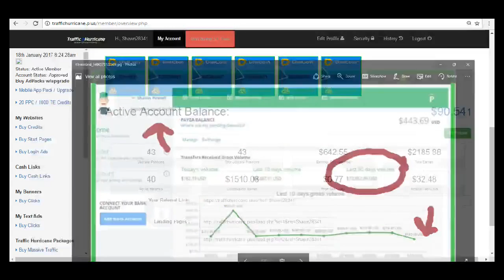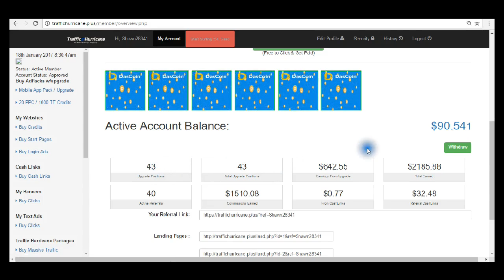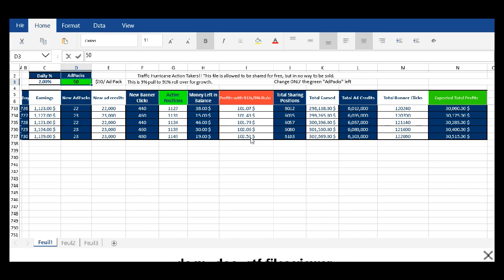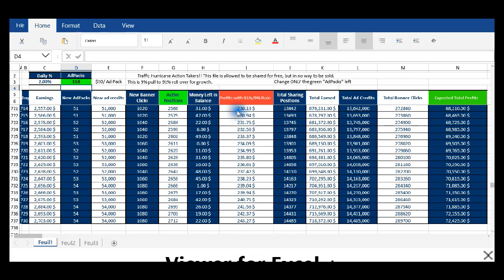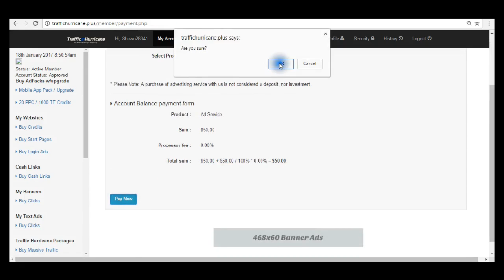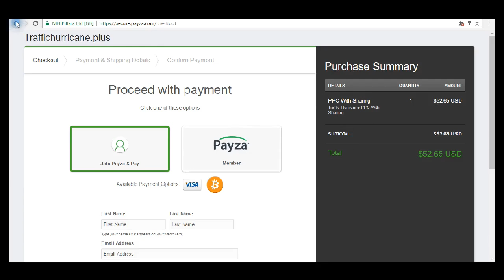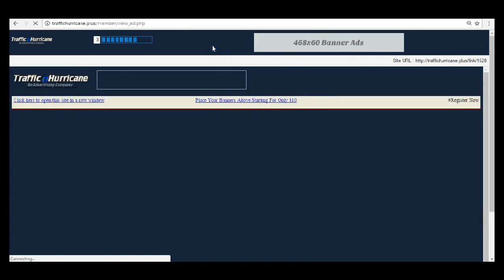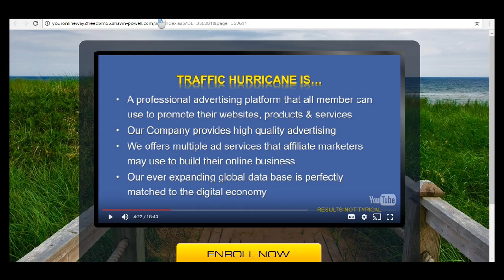Traffic Hurricane Fully Explained and BIG PICTURE for JUST My MEMBERS!!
**(Sign up and then IMMEDIATELY Friend me on FB. I'll welcme you into the FB group and you really get to see the big picture and all the people that are making money and how we do it as well...)**
Hey everyone.. What is all of this about? Freedom if you take this and run with it. Making $10K to $12K a month makes me a believer !! Anyone that has been looking, just go ahead and get in.. Awesome Daily Referral commissions is incredible.. Anyone that would like to talk to me feel free to contact me directly.. Or call the number on the page and talk to Exitus directly.. It's entirely up to you.. There is more to life than working your butt off.. Spending time with your family and helping others is a lot more enjoyeable and productive life.. believe me.. Hit the link and get started.. The answer is simple, DO This Business.. Life Changing Income!!